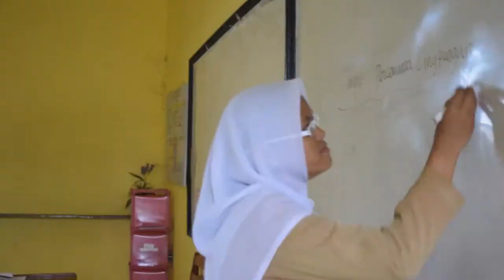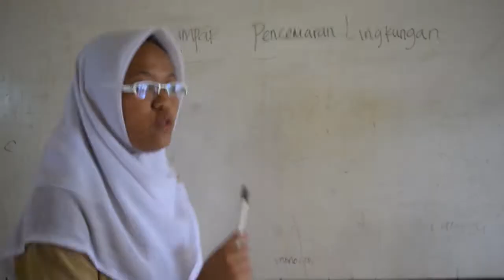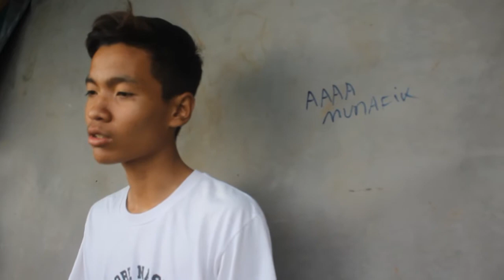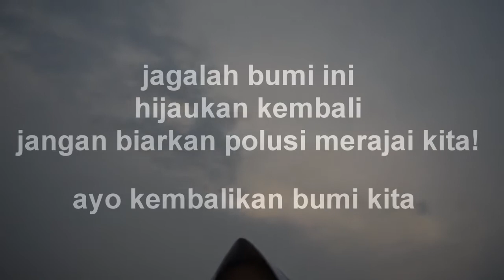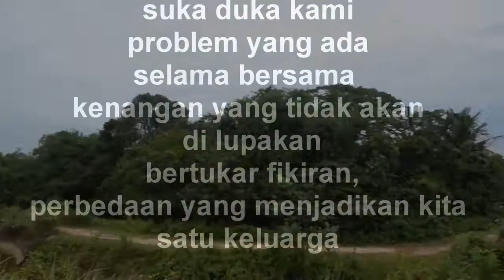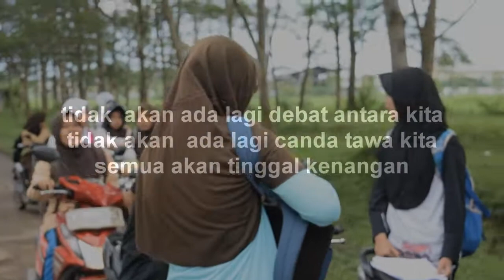Film pendek "Kembali Hijau" karya kelas XI IPA 2 tahun 2016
happy watching guy's

terima kasih